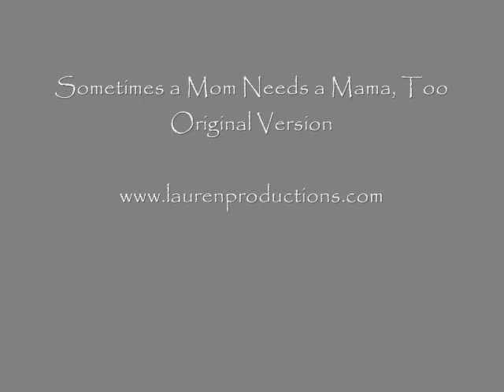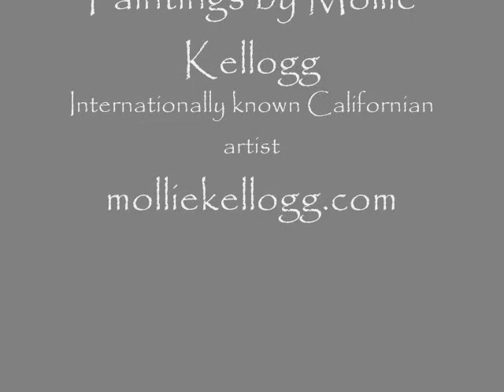Sometimes a Mom Needs a Mama, Too original version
"Sometimes a Mom Needs a Mama, Too" began as a poem that Christine Lauren wrote in 1995 as she remembered when her son, Tom, by then seventeen years old, was born. Those were days when she felt isolated and disconnected from those she loved. Her mother who was very dear to her had just passed away. Her heart cried out through her poem for the care that her mother gave her and that she had given her own children.

Available as $.99 mp3 download at laurenproductions.com under the music tab on the left or at amazon.com